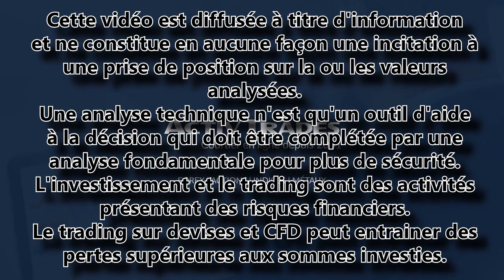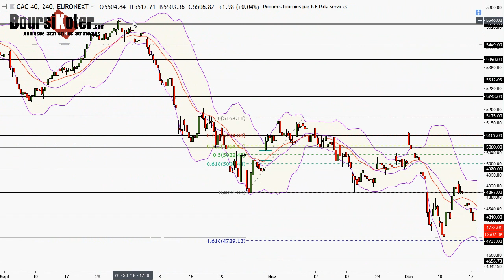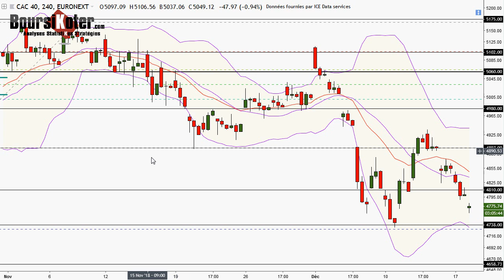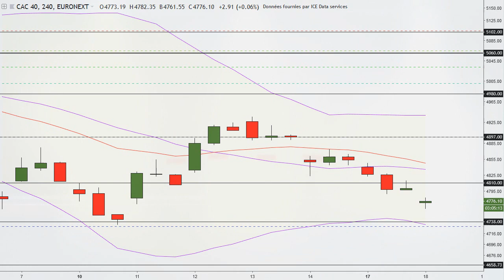CAC 40 Point Matinal du 18-12-2018 par boursikoter